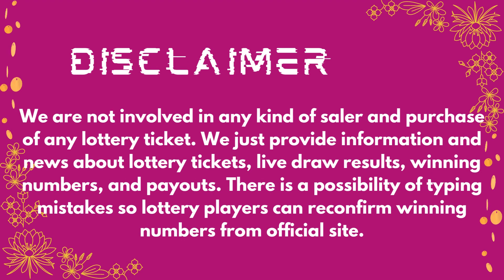2by2 Lottery Drawing Results 23 May, 2023 - Winning Numbers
Today 23 May, 2023, Find here uploaded 2by2 Lottery Results, Top payouts, and winning numbers for today and past 30 days in this video.

The Multi State Lottery Association (MUSL) releases 2by2 23 May, 2023, results for today. The Multi-State Lottery always conducts 2by2 live drawings every day, at 09:30 p.m.